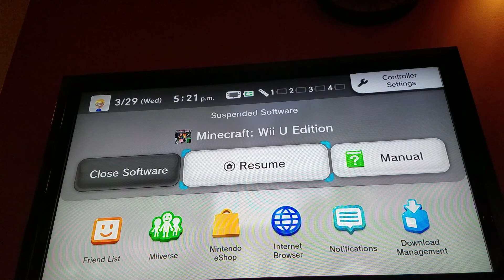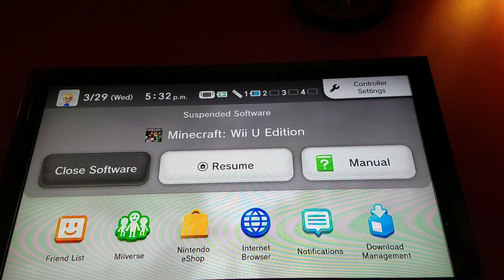Glider MiniGame w/ Commander Fryz